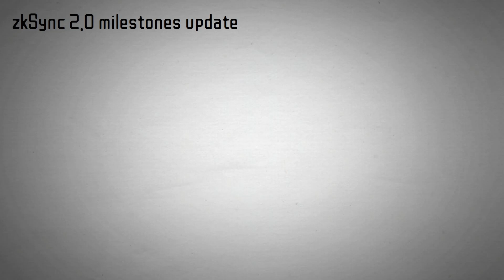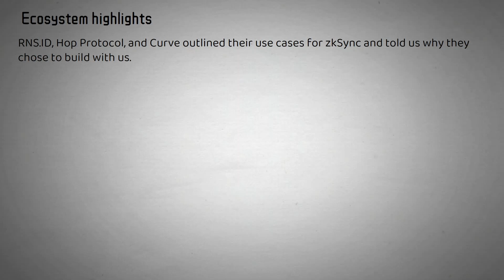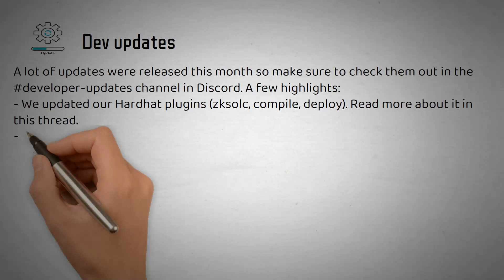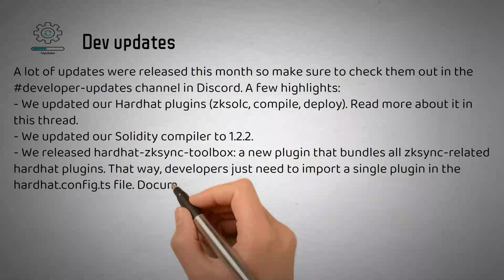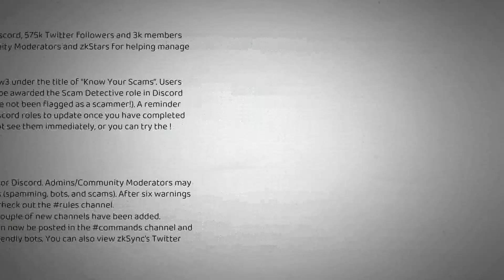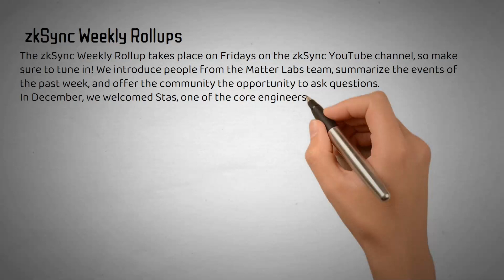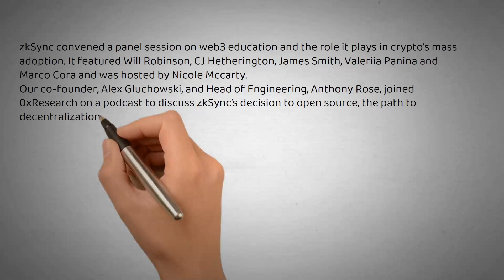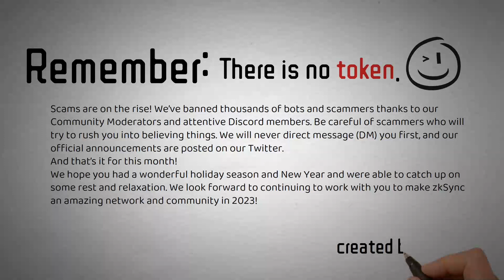zkSync Community Update – December 2022